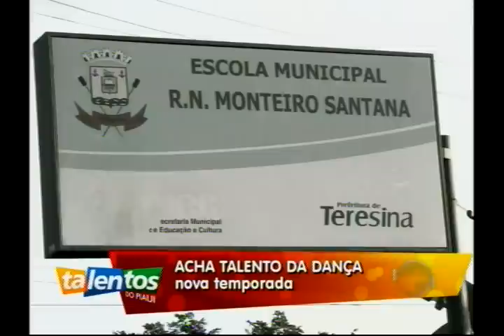Grupo Mafrense Gang é classificado para disputar o "Talentos da Dança"